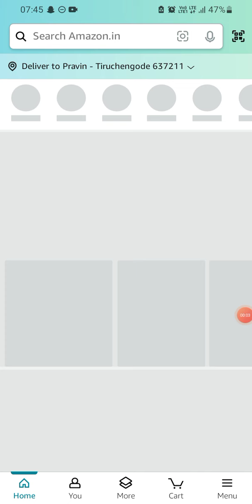Amazon T20 Cricket Mania | 21 April 2024 | ₹500 | ₹75000 | Today Answers | Amazon Pay Balance | Win